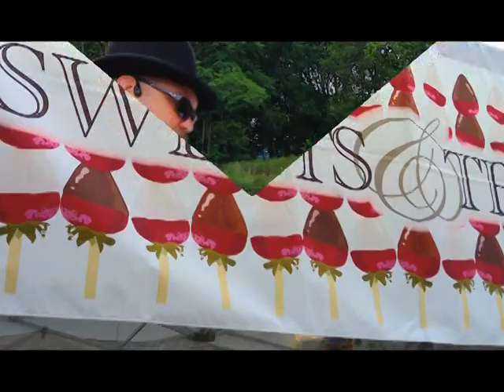2023 Three Rivers Festival Coverage Closing